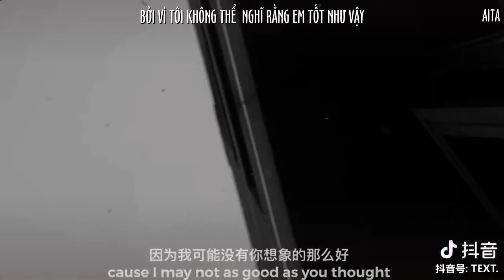Em hiểu không?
Vào GR tám chuyện với ad đi các cậu :3
Design | Trans | Sub | Timing | Encode: Hạ Minh Vũ
Phần mềm: Photoshop CS6, After Effect CS6, Proshow Produce, Aegisub32, Format Factory
VUI LÒNG KHÔNG MANG BẢN DỊCH VÀ REUP VIDEO DƯỚI MỌI HÌNH THỨC. XIN HÃY TÔN TRỌNG ữngCÔNG SỨC CỦA TỚ.
Nếu có bất cứ câu hỏi hoặc vấn đề liên quan đến video.
✰ĐỪNG QUÊN NÚT SHARE NHÉ✰